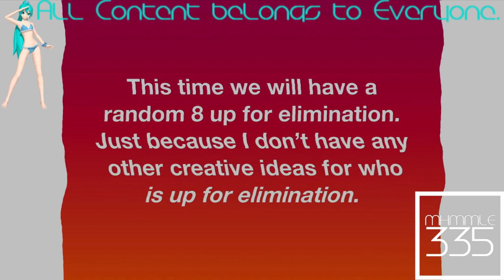(REQUESTED) Relaxed BFB Viewer Voting Part 10